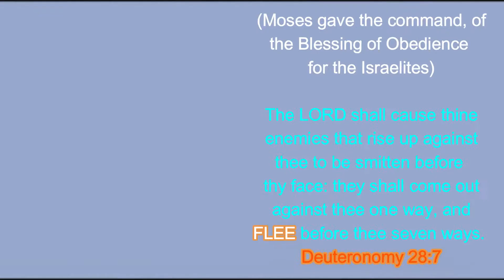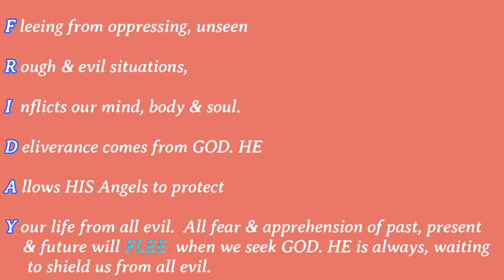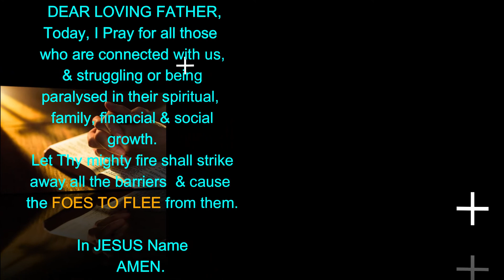FOES FLEE| Minutes 2 Muse #74| Daily Meditation| 19th MAR 2021| FRI| John Sudhakar & Catherine John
ACTS 10:38